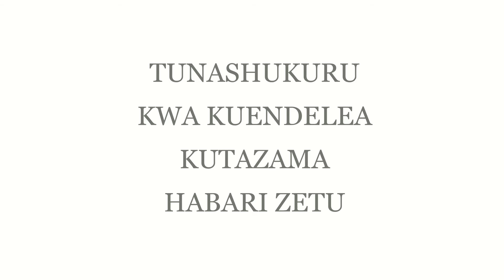RC CHALAMILA ampa salamu RC SONGWE Tumekumbuka kugawana mali,Takwimu za ukimwi tulizisahau